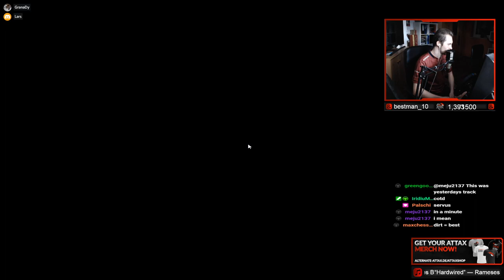GRAVITY-DEFYING SPEED MAP || Trackmania Cup of the Day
Yo!
Yesterday at cup of the day it was time for a quite fast-paced map again that combined many grass sections with very open platform tarmac parts and some gravity-defying reactor boosts. Also this map finally was a bit longer again, cool to see after all of those short maps lately.
In terms of the style this one is a fun-speed map, basically combining elements of several different speedy map styles such as speedtech, grass fullspeed, nascar and so on. In my opinion this was a pleasure to drive. Super creative and you really needed some knowledge in order to detect the best lines. Also the combination of grass and tarmac and the open areas really allowed players to try different lines, super enjoyable.
Usually I'm not performing too good on such speedy maps but I think I lately managed to improve quite a bit on those since I understood the line-picking on such maps quite a bit better lately. It is exactly as I said somewhere in the video: On such maps that combin tarmac with dirt/grass/plastic you always want to do most of the steering on the tarmac sections while always going smooth over offroad parts.